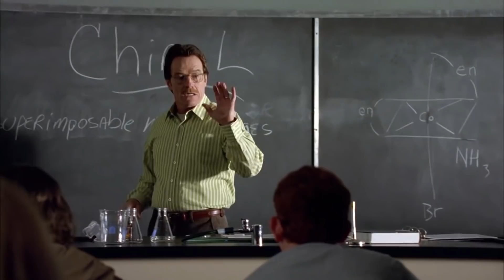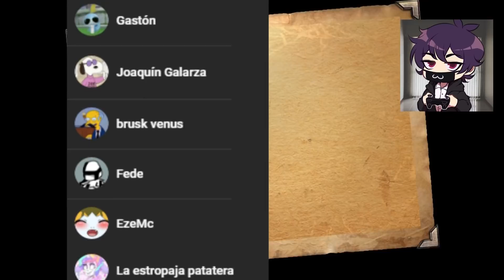TOP 8 VECES QUE NACIÓ HEISENBERG EN BREAKING BAD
me estresa tener tantísimos enlaces, son un montón de cosas, todo se actualiza constantemente en mi twitter cada vez que hago algo, esa es la vía segura